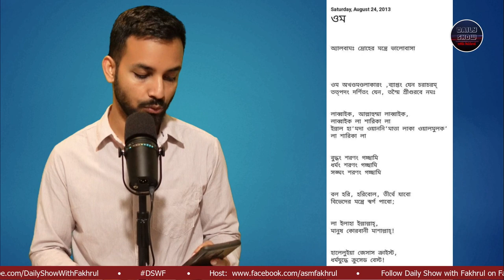Ep 421 | 'মেঘদল' ব্যান্ডের কনসার্টে হজ্জ্ব/ইসলাম অবমাননার অভিযোগ